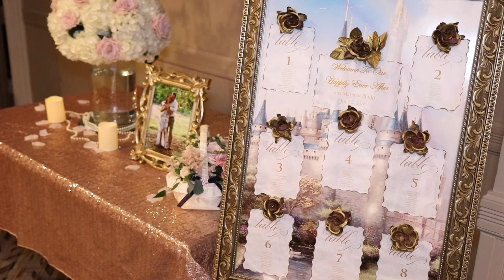Ana Maria & Philip